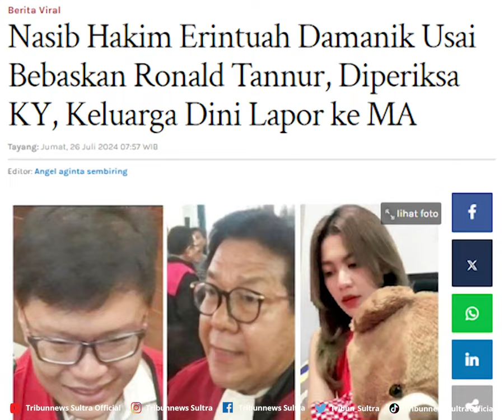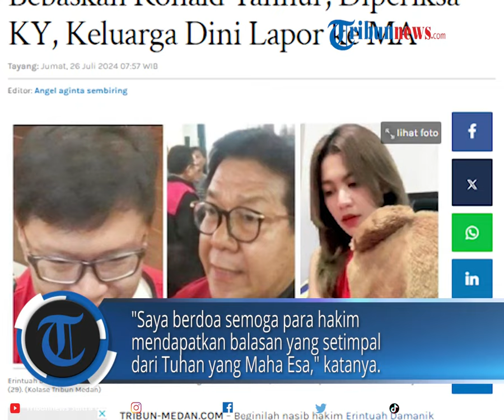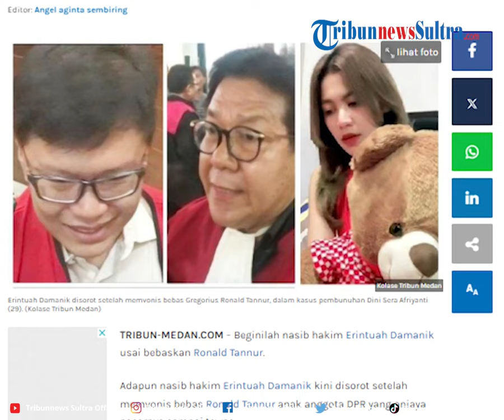Nasib Hakim Erintuah Damanik Usai Bebaskan Ronald Tannur, Diperiksa KY, Keluarga Dini Lapor ke MA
Beginilah nasib hakim Erintuah Damanik usai bebaskan Ronald Tannur.

Adapun nasib hakim Erintuah Damanik kini disorot setelah memvonis bebas Ronald Tannur anak anggota DPR yang aniaya pacarnya sampai tewas.

Program: Tribun Update
Video Editor: Rheymeldi Ramadan Wijaya
Sumber: istimewa
Uploader: